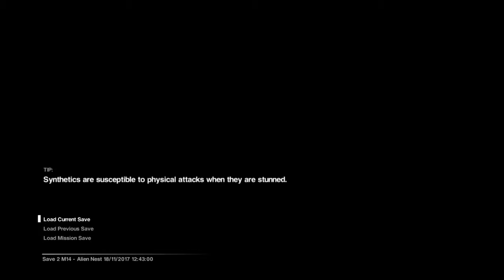Alien Isolation - Part 50 (*Hysterics*)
Things are still wild down here in the reactor core, and it's starting to get to me..!